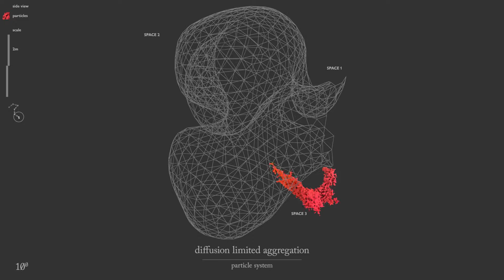ROOGOTFL : Diffusion Limited Aggregation - Particle System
Repurpose of abandoned drilling rigs in the North Sea (in 20-50 years)

Eventually either the oil and gas supply will be exhausted, or society will develop methods to rely completely on eco-friendly energy sources. What will then happen to the oil industry and their factories and structures? In this hypothetical situation, offshore drilling rigs, structures made of billions of euros worth of steel and concrete, will need to be repurposed. These highly sophisticated platforms and jackets resist storms, frequent waves (resonance), and salt water. These abandoned rigs provide society with the opportunity to repurpose, and even extend the site over and under water.
Humans are facing the dangerous consequences of the climate change. Especially the population of the Netherlands, which has to face rising sea levels. An undesired, nor not impossible scenario, would be the loss of livable land due to flooding. The loss of building and living area would result in drastic changes to the means of life. On the one hand, we need to research possibilities to slow down the process, and also change our way of life. However, on the other hand, we must look for concepts and design proposals to support a lifestyle with radical climate changes.

Our society, human behavior, and cities are changing due to the exponential progress of technology. How are we going to live in a future, and which role will architecture play in an augmented world? It might emerge as a balancing act between utopia and dystopia, between the total dependency and repression of the machines and the freedom to achieve more than we ever imagined. Society’s addiction to technical devices emphasizes the urgency at hand to begin to work with new technologies instead of denying the process categorically.